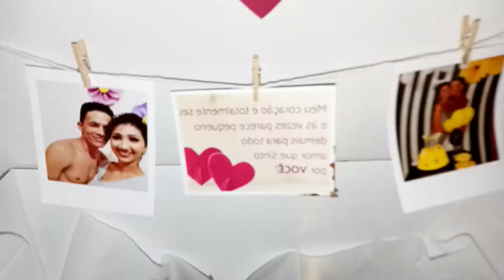NOSSA IRMÃ FEZ UMA SURPRESA PRO MARIDO DELA ( assista até o final).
OLA MUNDO , GENTE  O VIDEO FOI ESSE ESPERO QUE GOSTEM   , DIGAM AI NOS COMENTARIOS. OQUE ACHARAM. ❤☺

Compartilhe❤
Comenta ❤
Curte ❤
Bjs das três❤😜

 Estamos participando de um projeto que se chama " crescendo juntas" ta ai os Links das meninas: